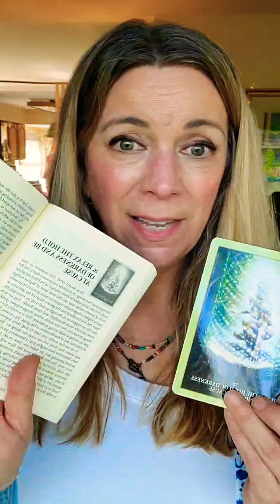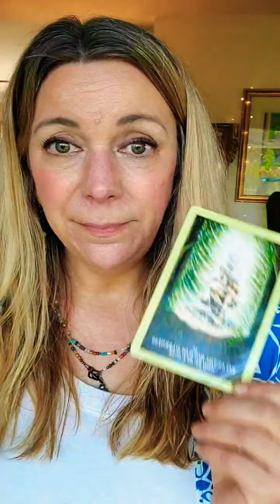Nothing's Gonna Stop Us Now 💃 Morning Magic with Robin May 20, 2020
Today's message: Let's be in the power of our highest light. No fear of what will happen because we understand this is our intentional choice. Remember also, cause and effect. Where I place my focus will expand back to me, always.

Jefferson Starship song:

Let them say we're crazy, I don't care about that
Put your hand in my hand baby, don't ever look back
Let the world around us just fall apart Baby, we can make it if we're Heart to Heart ❤️

Hi, friends 💫 so good to be with you!!

Come share some feel-good time with me and our Love Posse, we're live every morning at 10:00 AM EDT, Instagram live @robinhallett